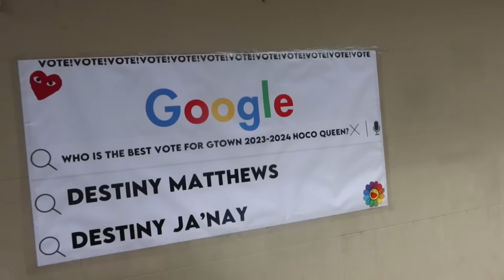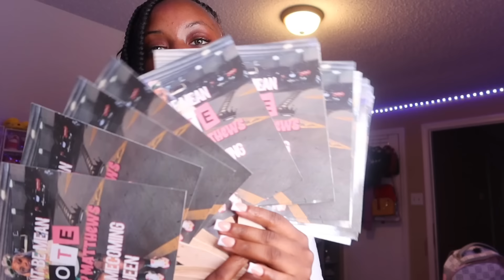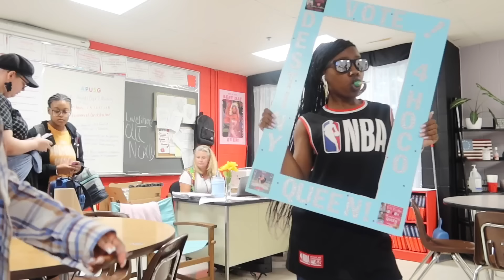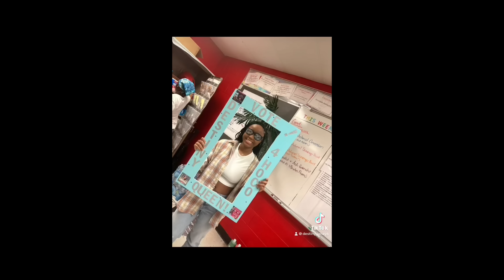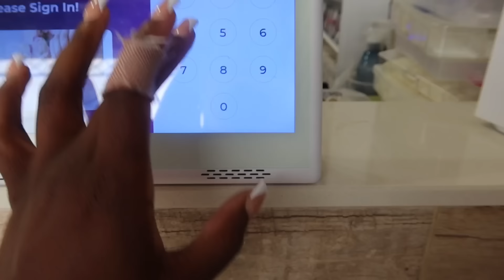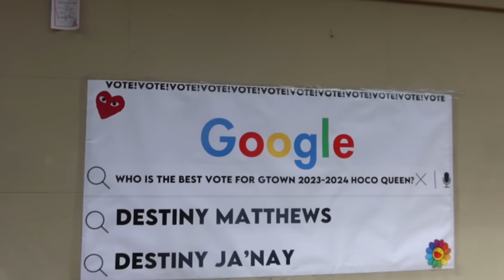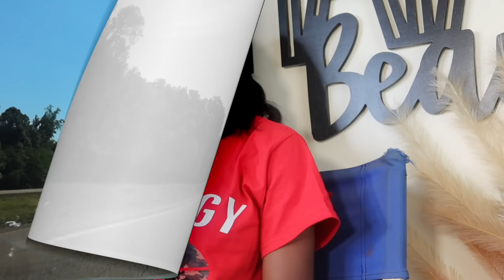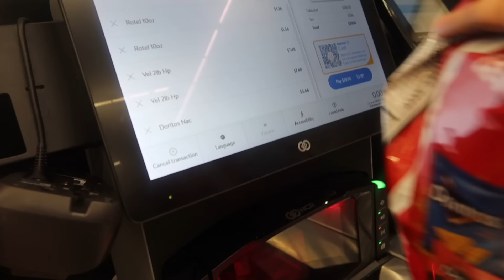HOMECOMING WEEK VLOG & GRWM(spirit week, hair appt, makeup appt, campaigning,+more)||Destiny Ja’Nay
~frequently asked questions:
where do i live? memphis tn
age? seventeen
birthday? june 07
what do i edit with? VLLO & CapCut
what type of camera do i have? Cannon G7X Mark iii